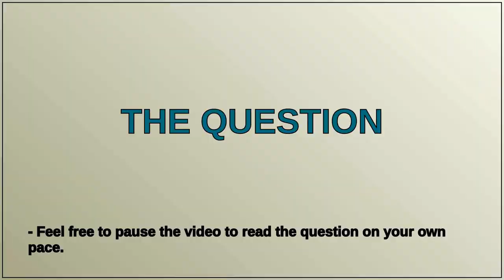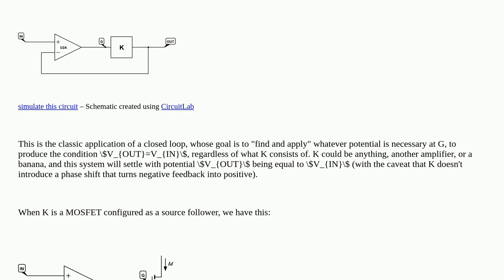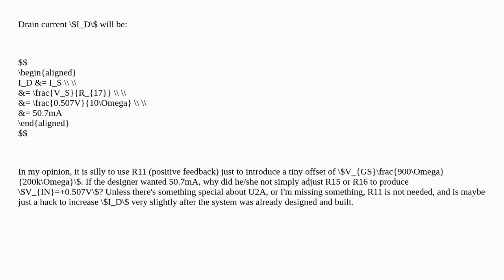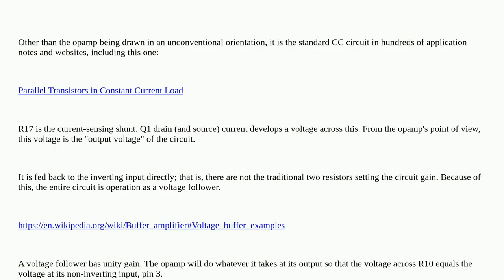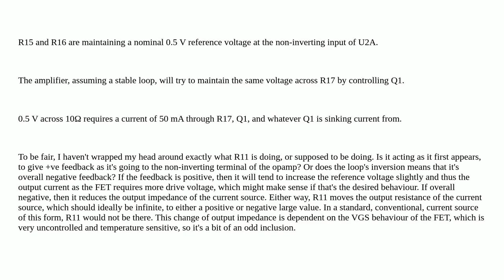Electronics: Op-amp as constant current sink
Op-amp as constant current sink

A special thanks goes out to the community

  4-20ma operational-amplifier constant-current